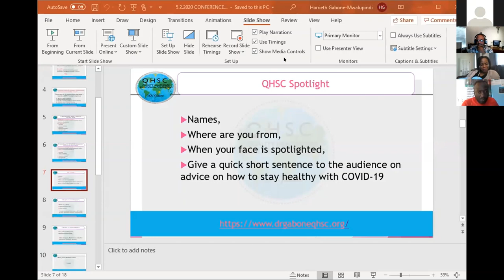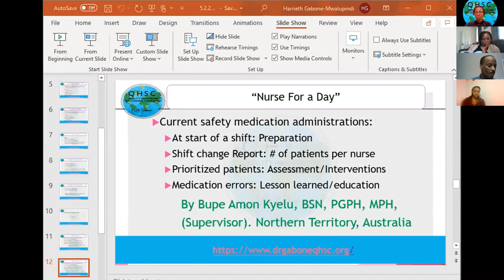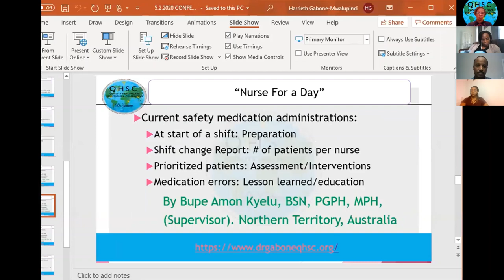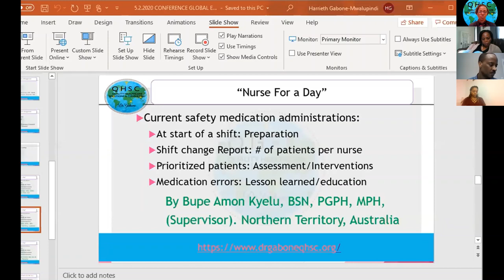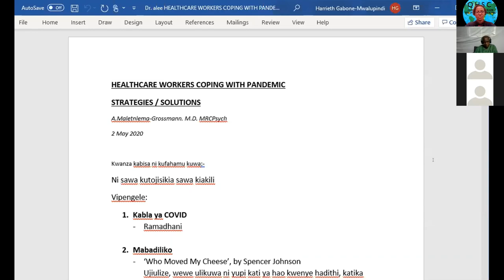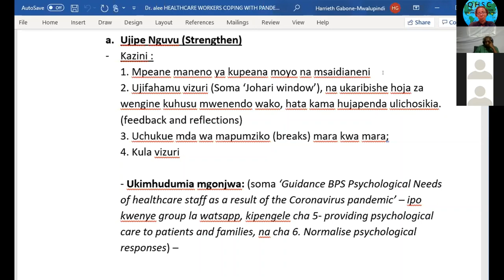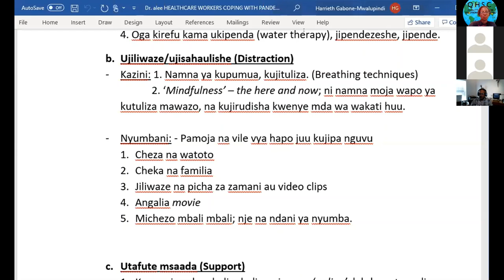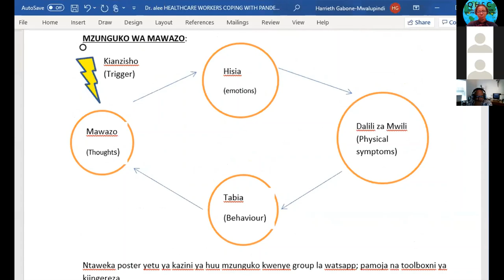QHSC. 2nd COVID-19: 2of3 Global Experiential Proposed Management. Nursing Medication Administration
Swahili Nursing Conference discussing supportive medications on patients with COVID-19.
This part 2: Respiratory and Nurses' day with medication administration to include Liberatus Mwang'ombe, MPH, BScRC, RRT-NPS, Respiratory therapist (Maryland, USA); Peter Shirima RN (Tanzania); Bupe Amon Kyelu, BSN, PGPH, MPH (Supervisor-Australia); & Kissah Mwakalinga, MSN, CCRN, (Supervisor-New York USA).  Part 1; A pharmacist, Dr Festo Damian (Canada) and Consulting Physician, Dr. Gideon Mlawa (United Kingdom) sharing experiential clinical management of the patients. Part 3; Discussion to both part 1 & 2.
Karibu sana. ELIMU NI BURE.